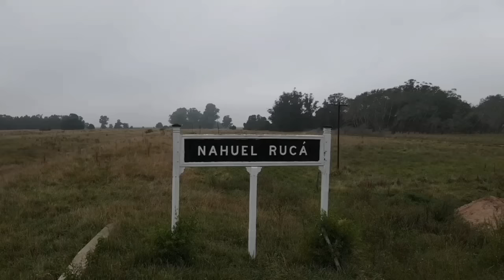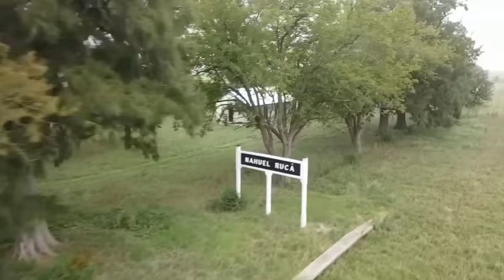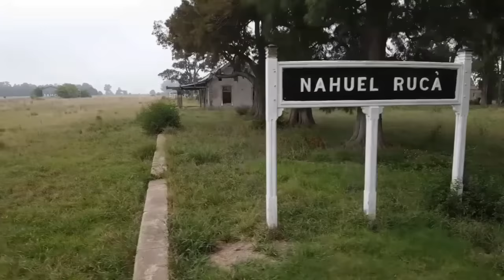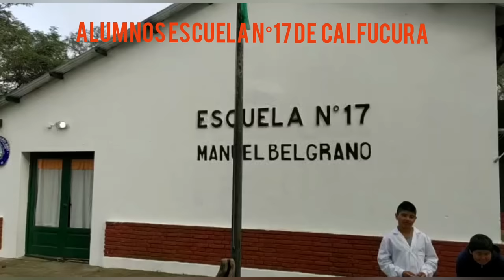RAMAL VIVORATÁ GRAL GUIDO VIA JUANCHO FERROCARRIL DEL SUD ESTACIÓN NAHUEL RUCÁ CALFUCURÁ PARTE 1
En los últimos dos meses cubrimos trenes en  7 provincias y un país limítrofe.
En principio habiamos prnsado destinar lo recaudado para adquirir un drone, que finalmente llegó por una donación del señor Xavier Rangel desde Mexico.De acá en mas estamos ahorrando para la compra de una fuente de energía solar para nuestros viajes y una cámara Osmo DJI.
Tambien se puede colaborar de una manera muy importante que es suscribiendosé al canal de forma gratuita, activar la campanita de notificaciones para estar alerta a nuevos videos, compartir los videos y si les agrada el contenido dar like.